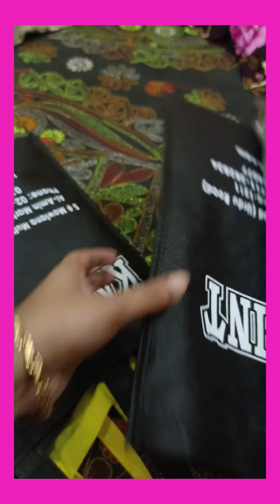bachader Jonno shopping Kollam